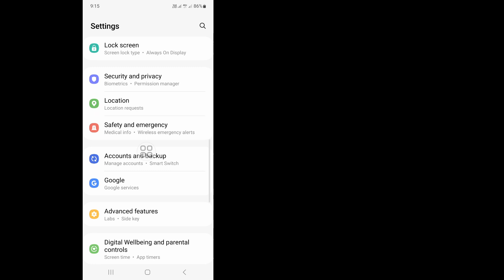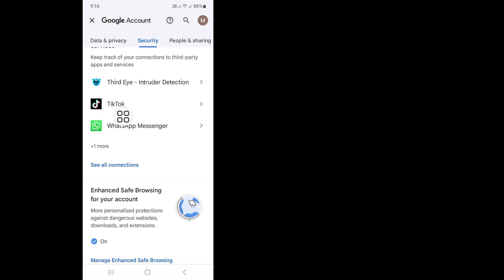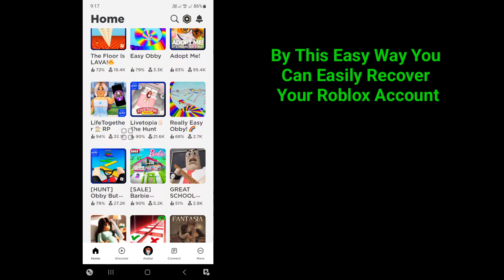How To Recover old Roblox Account Without email/password (2024 Update)- Get Your Roblox Account Back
Real Solutions

Do You Want To Recover old Roblox Account Without email/password 2024? In This Video I Will Show You How To Recover old Roblox Account Without email/password.I Will Show The Easiest & Latest Recover old Roblox Account Without email/password. So Keep Watching The Full Video Without Skipped To Learn How To Recover old Roblox Account Without email/password (2024 Update) - Get Your Roblox Account Back.

Your Quire About How To Recover old Roblox Account Without email/password (2024 Update) - Get Your Roblox Account Back :

How To Recover Your Roblox Account Without Email.
How To Recover Your Roblox Account Without Pin.
How To Recover Your Roblox Account Without Password.
How To Recover Your Roblox Account If You Got Hacked.
How To Recover Your Roblox Account If You Forgot Your Password.
How To Reset Roblox Password.
Can You Recover A Roblox Accountwithout Email Or Password.
What Is My Password In Roblox.
How Do I Change My Robloxpassword If I Forgot It.
What Is The Owner Of Robloxusername And Password.